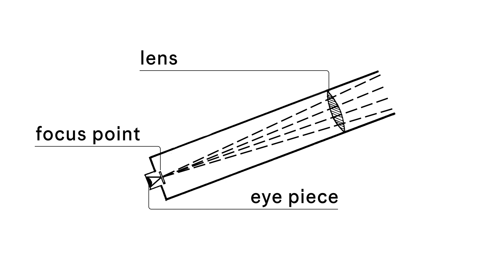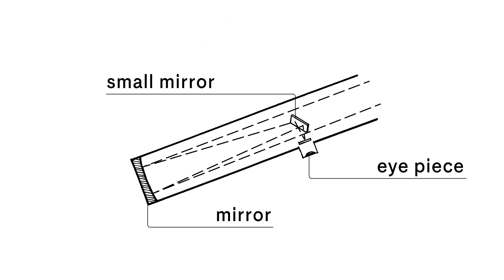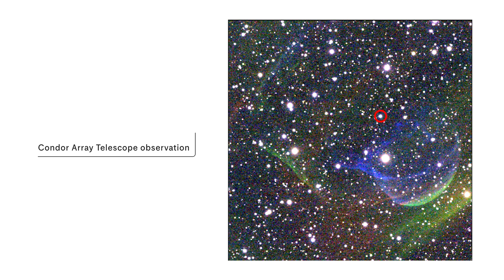How Do New Kinds of Telescopes Find New Things in Space? with Astrophysicist Michael Shara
How do we discover new types of objects in space? One way is to invent new kinds of telescopes. Join Museum Curator Michael Shara on an exploration of evolving telescope technologies, the most powerful telescopes ever built, and how the future of stargazing might already be in your pocket–as well as in the brand-new Condor Array Telescope.

Along the way, learn about the “wild and crazy” things stars do through Shara’s research into novas (stellar explosions that often repeat over time) and supernovas (the explosive deaths of stars).